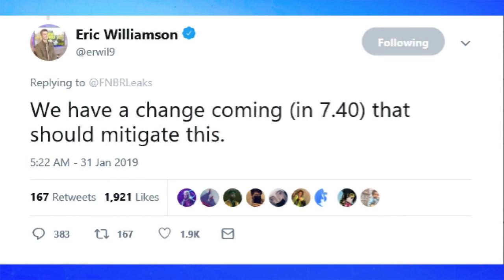Streamers React To Controller AIM ASSIST *BUFFED* Fortnite Moments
Streamers React To "AIM ASSIST" *BUFFED* In Fortnite! Fortnite Moments!! 7.4 Patch